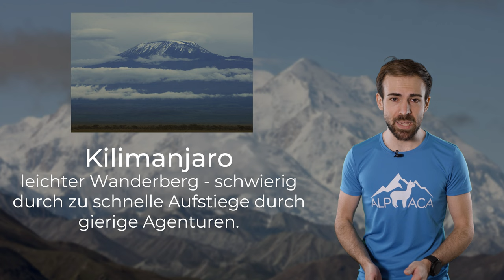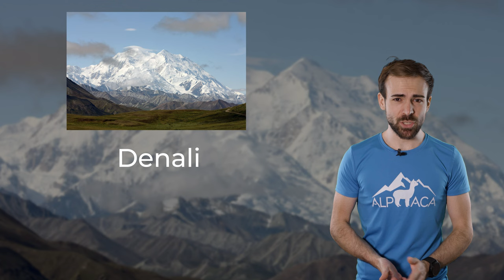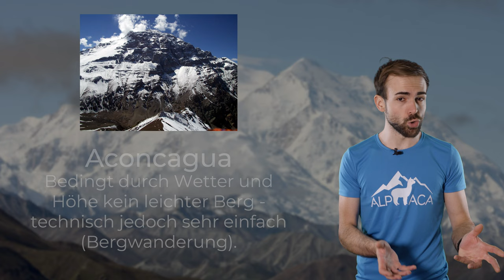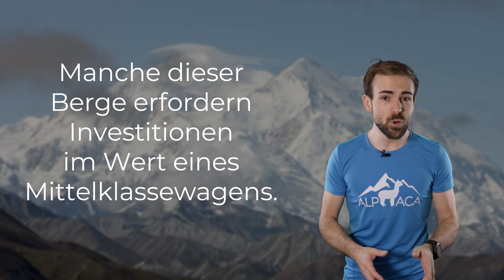SEVEN SUMMITS - Die höchsten Berge unserer Kontinente!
Die Seven Summits sind die berühmtesten Berge der Erde. Hauptsächlich, weil sie in einer Liste stehen. Aber was hat es damit auf sich?

🔧 Meine Ausrüstung 🔧

Schuhe

Rucksäcke

Technisches